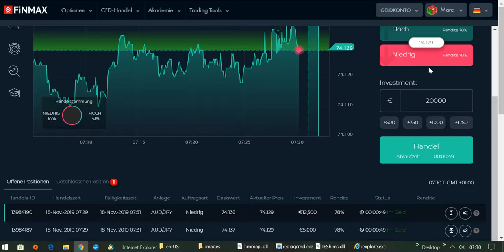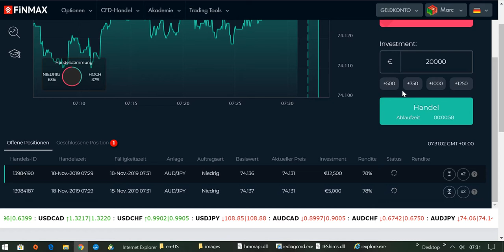International BO & CFD/FX Trading Academy - Lerne von dem Besten und mache täglich Gewinn